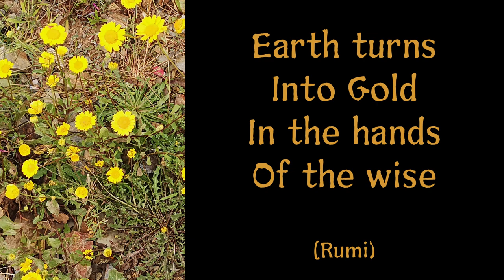NANCI's Story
A glimpse into a superadobe eco build in the North of Portugal 2024. This sustainable and affordable contruction technique is taught by Adam on his land in Tao Valley, alongside yoga and practical permaculture philosophy.

Nanci volunteered April 2024 and reflects here on her experience and it's benefits just before leaving.